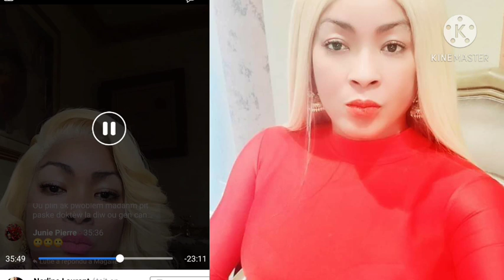Nerline fè konnen se li ki mete Blondedy sou Moun li sanbe li fanatik li yo tou